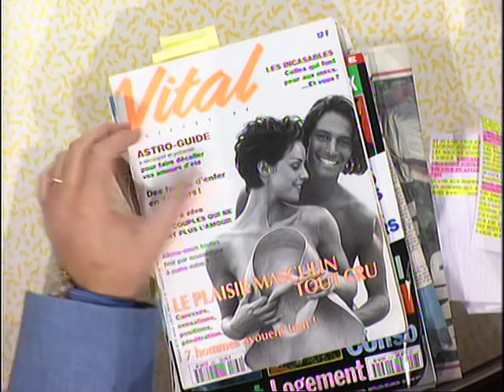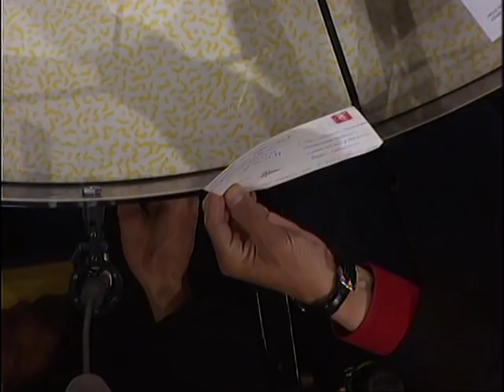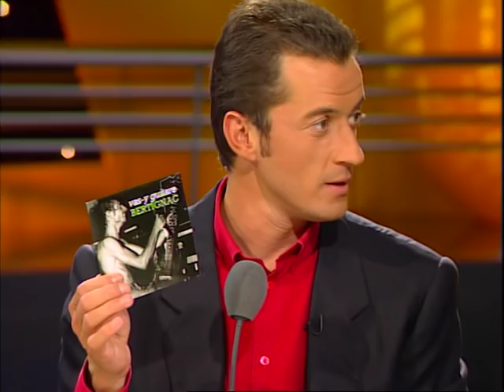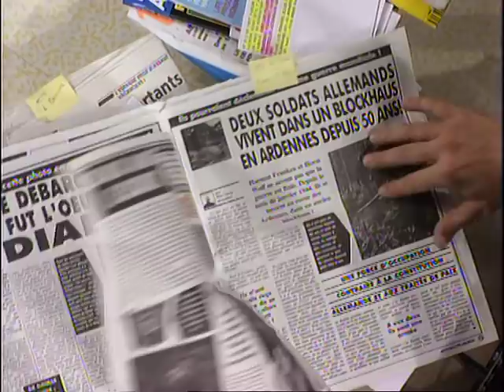Louis Bertignac est dans Coucou c'est nous - Emission complète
Christophe Dechavanne recevait Louis Bertignac !

Emission diffusée le 17 juin 1994.